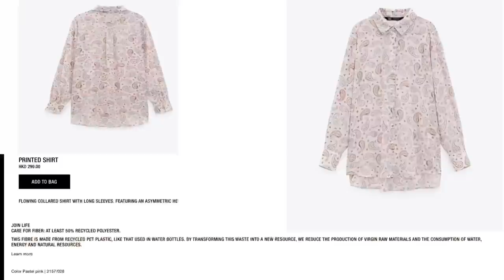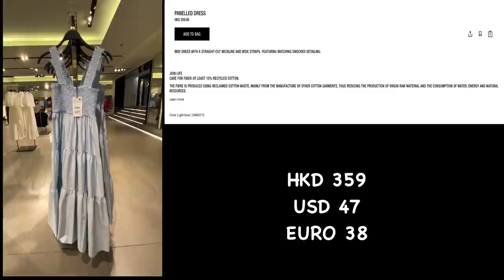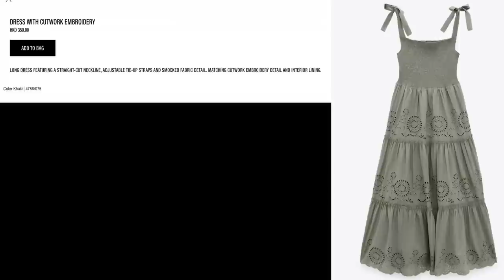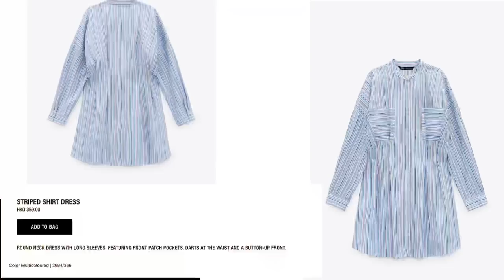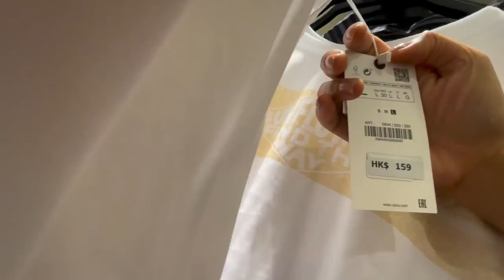ZARA NEWEST COLLECTION 2021 *Spring/Summer NEW IN STORE!!* SHOP W/ ME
Here’s ZARA NEWEST COLLECTION 2021 New Spring and Summer Vollection in March so Buckle up ladies and Virtual Shop with me today!! They have Zara dresses elegant pieces new arrival and Blazer as well and many chic classy collection in Zara HongKong Store.
Keep on shopping with me and let me know by commenting below if you like the new display collection in store.
Simply Me Rosie your Virtual Shopper xxx

Zara New Collection 2021
1. Zara knitwear dress HKD 499
2. Zara Satin Top HKD 299
3. Zara Floral Top HKD 299
4. Zara Blazer HKD 799
5. Zara Double-Breasted Buttoned Blazer HKD 699
6. Zara Mini Pleat skirt HKD 359
7. Zara Print Satin Shirt HKD 299
8. Zara Satin Dress HKD 359
9. Printed  mini Dress HKD 499
10. Zara Oversized gingham shirt HKD 299
11. Satin Print Top HKD 229
12.Zara Blazer HKD 699
13. Paneled Dress HKD 359
14. Dress with CUTWORK Embroidery HKD 359
15. White Embroidery Midi Dress HKD 599
16. Printed mini Skirt HKD 359
17. Dress with Contrasting texture HKD 359
18. Zara Trench Coat HKD 699
19. Zara printed dress HKD 499
20. Zara Floral Dress HKD 359

What I wear in my Thumbnail
Mango Jumpsuit
Zara Black Cardigan
MK Michael Kors Wedges
LV Delight MM Louis Vuitton

MUSIC
From YouTube Library free to used

Zara Collection 2021
Zara new in
Zara dresses collection 2021
Zara USA
Zara woman fashion collections
Zara 2021
Zara woman 2021
Zara Spain
Zara Germany
Zara shopping vlog
Zara shop with me